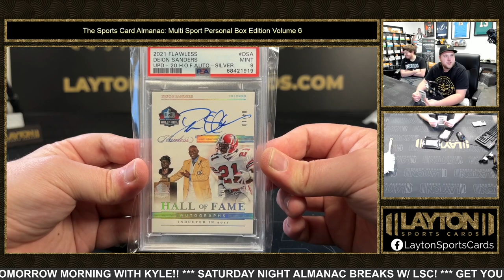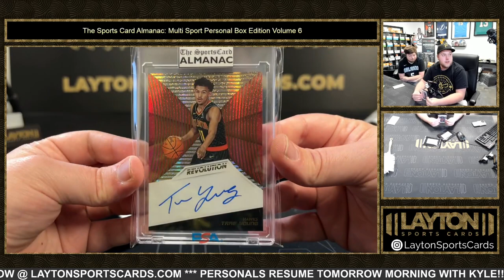2023 SPORTS CARD ALMANAC MULTI SPORT PERSONAL EDITION VOLUME 6 3 BOX BREAK FOR NAMKYU L